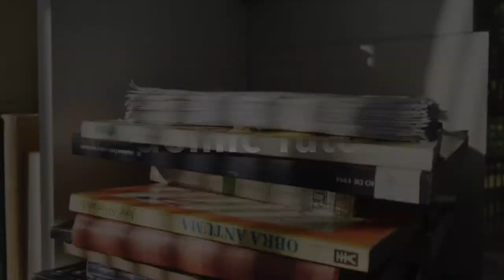What does Level Up do?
This is a trailer video talking about the online services Level Up offers in order to recognize potential, improve academic performance, and advance one's career.

Credits:
Videos by Cottonbro, Pixabay, Fauxels, Ekaterina Bolovtsova, Michelangelo Buonaroti ,Steve B, Kelly Lacy, Kickstarter, Mathias Groeneveld, Gustavo Fring, Videezy.com, mixkit.co, Pavel Danilyuk, Carlos Arribas